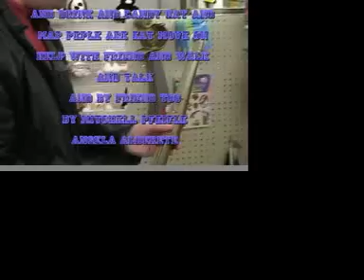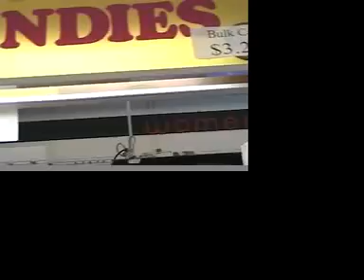the grand city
a video about grand city, which will be closing.  we want it to stay open.